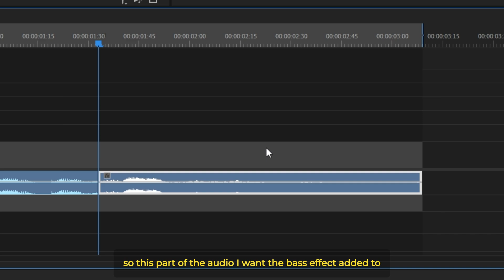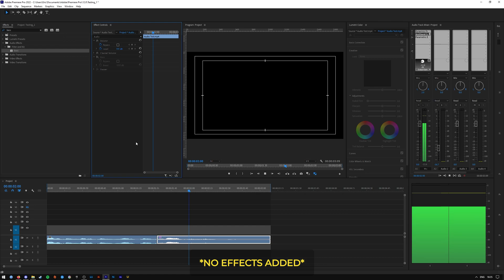HOW TO BASS BOOST AUDIO IN PREMIERE PRO (2021 UPDATE) - Premiere Pro Tutorial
Here's how to bass boost audio in Premiere Pro 2022! This is an updated version of a tutorial I made in 2017.

Leave any questions or suggestions that you have in the comment section! I will be sure to account those into my future videos.

🎬Timestamps:
Intro: (0:00)
Sample: (0:09)
Main Bit: (0:27)
Sample w/ and w/out Bass: (1:04)
Outro: (1:19)